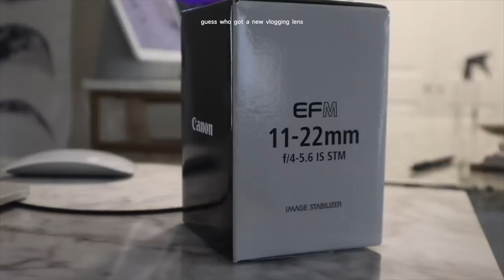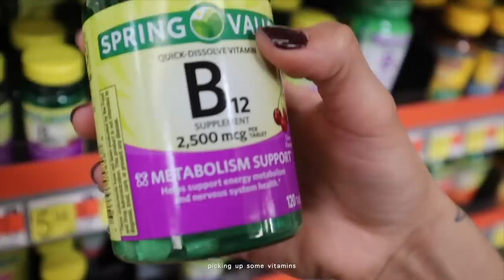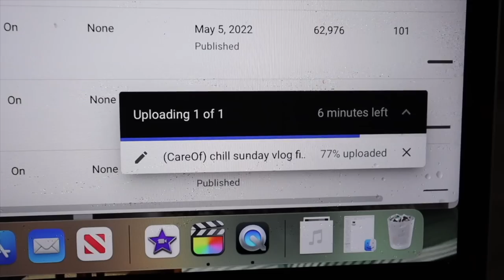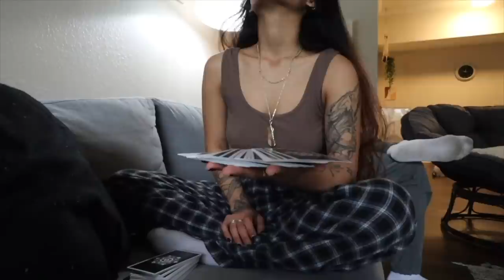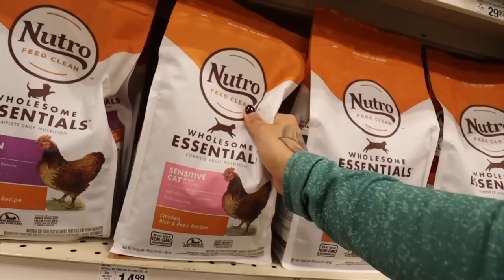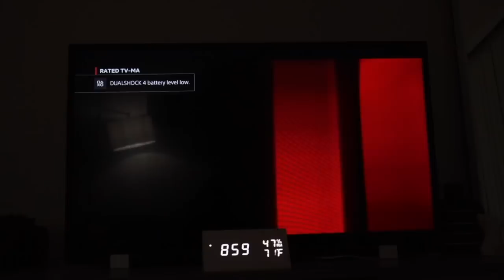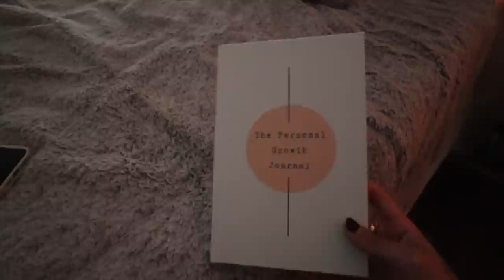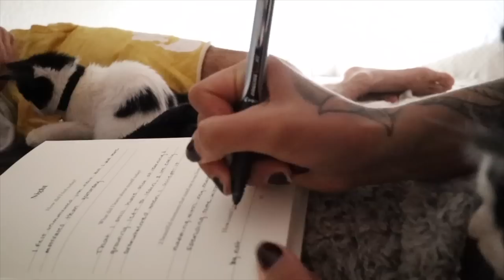productive days in my life | WEEKEND VLOG | workout with me ~ apartment hunt ~ kitten time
heres an old vlog I filmed back in May!✨

hope you guys had a happy weekend, if not just remember to try again and again.
 ♡Links♡
 ♡BUISSINESS♡
COMPUTER →  MackBookPro
EDITING       →Finalcut Pro
 ♡SOCIAL MEDIAS♡
O.F:               itsyagirlmel ✨
 ♡FAQ♡
Birthday? 2001
 ♡VIDEOS♡
Motivational vlogs: